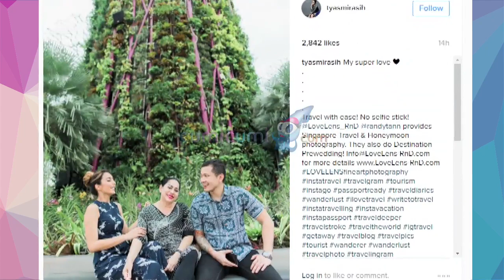Tyas dan Raiden Siap Gelar Pernikahan Impian - Cumicam 30 Maret 2017